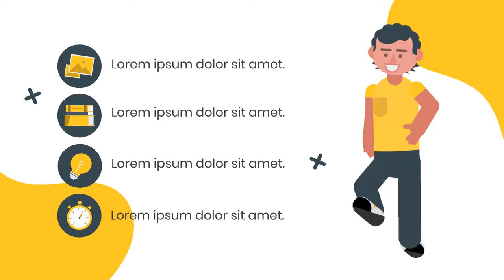Contoh Iklan Video Promosi Desainer, portofolio Konten Creator, Promosi UX, Desain Grafhis, Jasa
Contoh Iklan Video Promosi Desainer, portofolio Konten Creator, Promosi UX, Desain Grafhis, Jasa Edit Vector, Video Animasi,untuk Bisnis, Restaurant, Menu Cafe, Kedai, 🎬 Jasa Video Iklan

           KUMPULAN CONTOH VIDEO KAMI
2. CONTOH VIDEO FASHION SHOW
5. CONTOH VIDEO PERSONAL BRANDING
7. CONTOH VIDEO COMPANY PROFILE
8. CONTOH VIDEO PROMOSI MASAKAN
9. CONTOH VIDEO IKLAN KENDARAAN
10. CONTOH VIDEO UCAPAN, UNDANGAN

By : Iptahudin
m.me/iptah